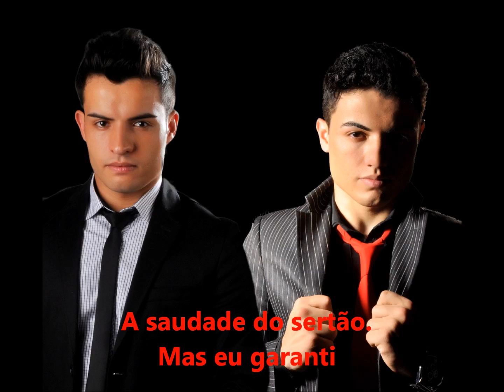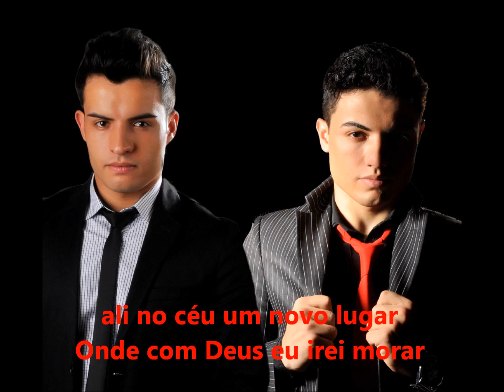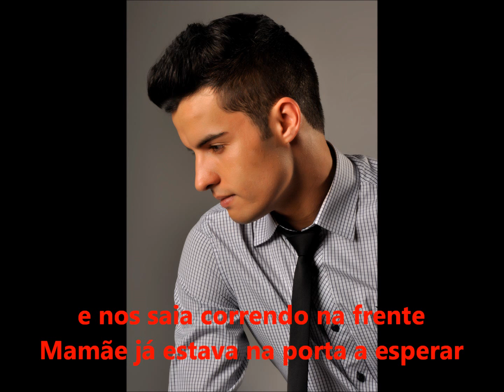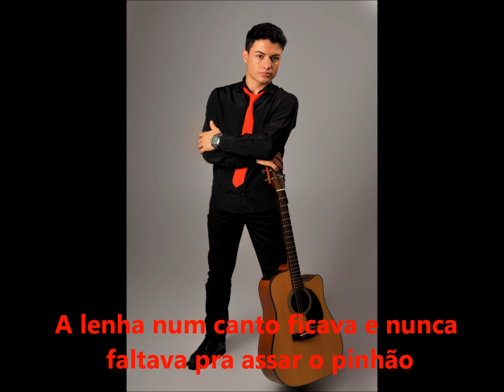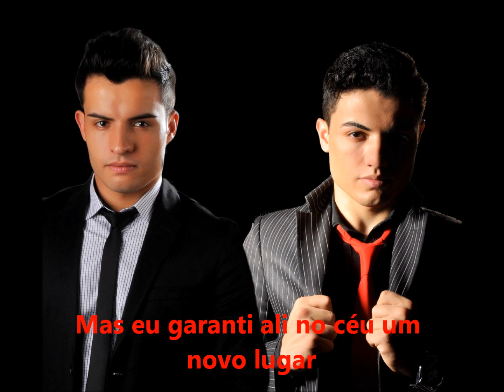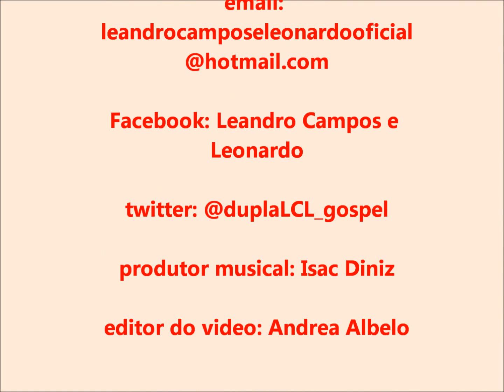Leandro Campos e Leonardo-Saudade do Sertão- CD2014